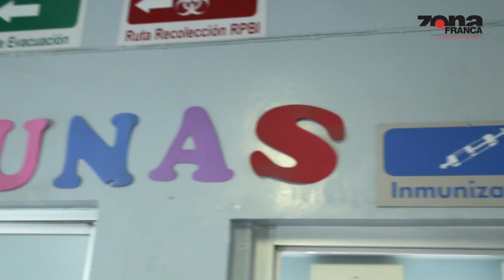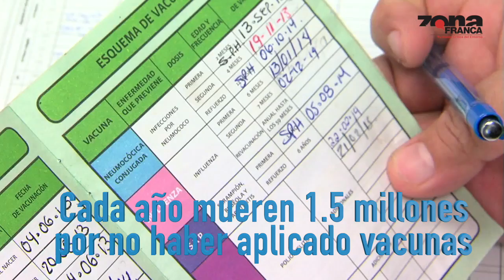La Secretaría de Salud de Guanajuato se sumó al programa de VacunaciónUniversal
Salud💉 | La Secretaría de Salud de Guanajuato se sumó al programa de VacunaciónUniversal, por lo que se cuenta con una alta cobertura de vacunas para niños hasta los 6 años.